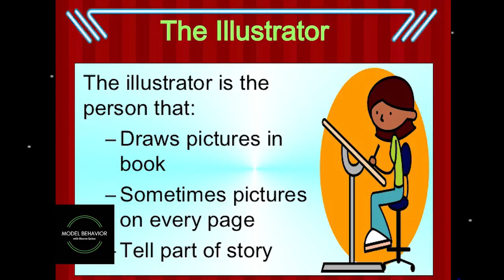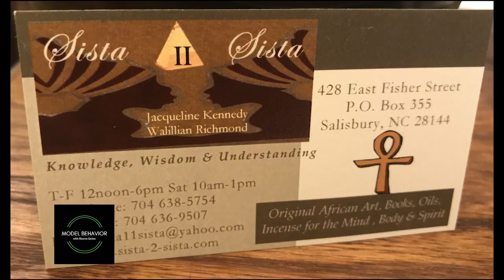Model Behavior with Sharon Quinn-Season 15/Ep. 118: Authors & Playwrights - Jacqueline Kennedy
In this episode Author, Actor, Producer & Talent Agent Jacqueline Kennedy joins host Sharon Quinn to talk about her career as a children's book author & talent agent. She also talks about her little known history as a professional race car driver!!

Model Behavior with Sharon Quinn airs every Saturday at 11:30AM on MNN Lifestyle Channel 2 (FIOS 34, RCN 83, TWC 56 and 1996, TWC HD 1993). You can also live stream it

Model Behavior with Sharon Quinn airs every Saturday morning at 11:30am on the MNN Network.

SPEC 56, 1996 & 1995
FIOS 34 / RCN 83
MANHATTAN ONLY